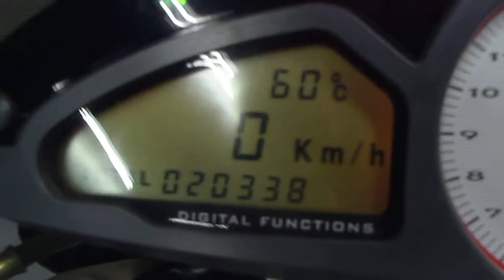★☆* MVアグスタ F4ブルターレ 910S/検たっぷりR2年5月まで☆★